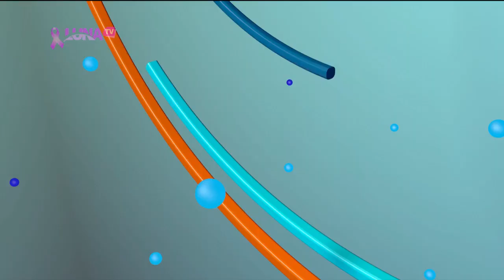LUNA CON EL PUEBLO 18 10 2022 B1